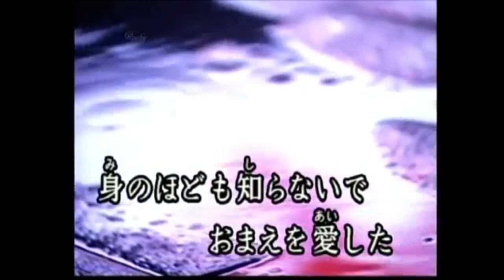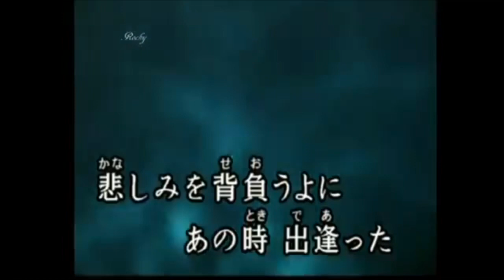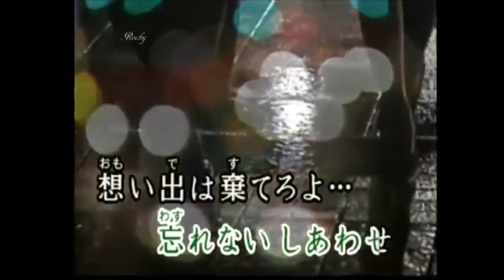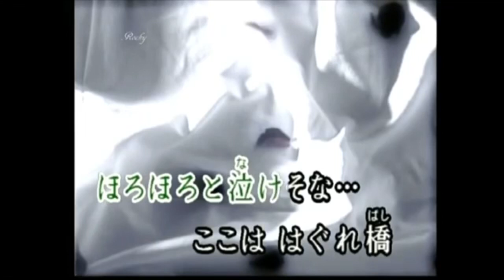はぐれ橋／竹島宏 cover by masa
2014.3.5 発売
歌唱 : 竹島宏
作詞 : 久仁京介
作曲 : 弦哲也

「うたかたの風」（2012年）、「北旅愁」（2013年）の本格演歌作品で新境地を切り開き、従来の女性ファンのみならず男性ファンをも魅了するア－ティストに成長した竹島宏。お蔭様で2013年"第55回 日本レコ－ド大賞"にて「日本作曲家協会奨励賞」を受賞しました。今回もこれまでの路線を引き継いだ "はぐれ橋"を舞台に恋人との別れを切なく歌い上げた悲恋演歌。一段と輝きを増した竹島宏のダンディな歌声が魅力。2014年に大きく羽ばたく竹島宏の勝負作！

★2013年"第55回　日本レコ－ド大賞"「日本作曲家協会奨励賞」受賞！！
(徳間ジャパン、情報より)

この翌年、テイチクレコードに移籍しました。
そのテイチクレコードから、
4月15日に新曲「はじめて好きになった人」が発売されます。

カラオケ音源は、
「 nohohon hanako 」様より、お借りしました。